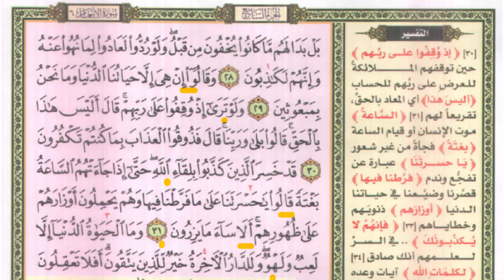دورة الحفظ التسلسلي للقرآن◄131◄بل بدا لهم ما كانوا يخفون ◄سورة الأنعام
طريقة مبتكرة لأول مرة على يوتيوب  للحفظ السهل  التطبيقي ومادة مساعدة للطالب للتكرار والسماع أكثر من مرة
00:00 👋 بداية الفيديو
00:05 👋 الحفظ التسلسلى للآيات الكريمة
08:00 👋 تفسير وشرح الآيات الكريمة للحفظ بفهم
10:00 👋 الفوائد من الآيات الكريمة

رابط قائمة التشغيل لما تم إنجازه من سلسلة {دورة الحفظ التسلسلي للقرآن الكريم مع التفسير}